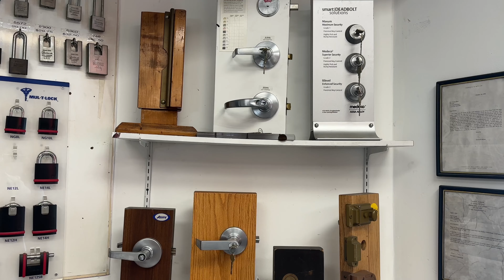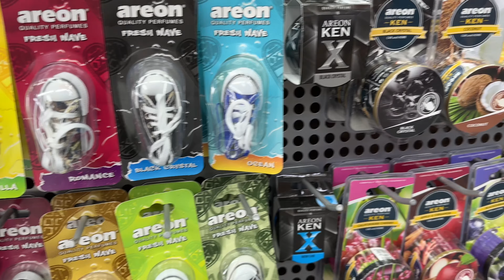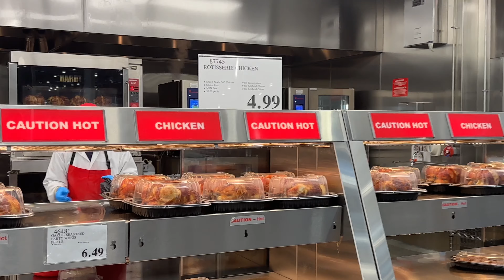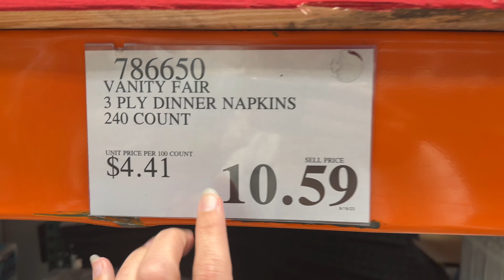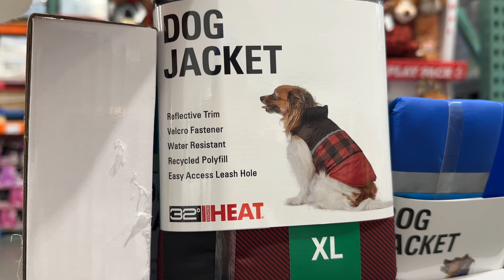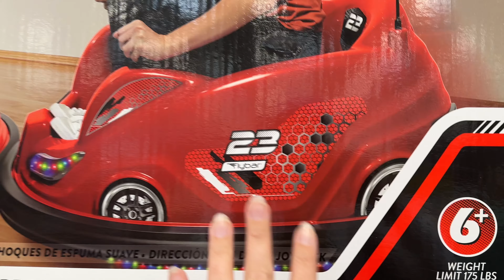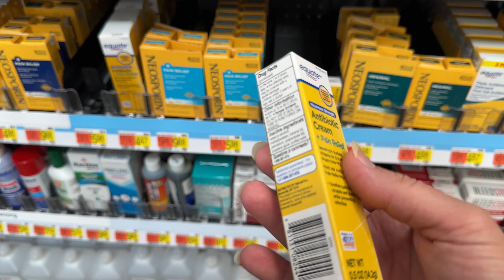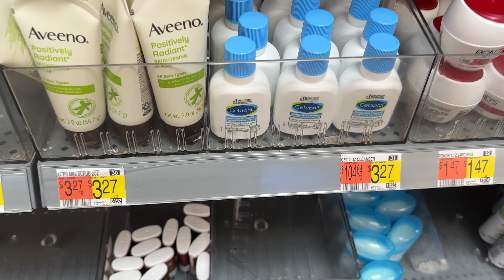PREPARAÇÃO FINAL PRA RETORNAR AO BRASIL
Hoje fomos comprar os detalhes finais antes de ir para o Brasil . Puro corre corre . Não vejo a hora de ver a obra terminada no Brasil .Vem comigo .